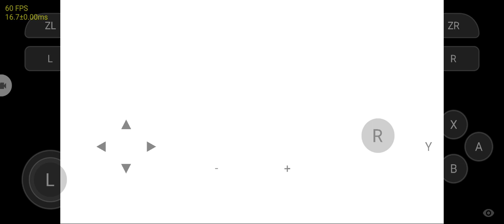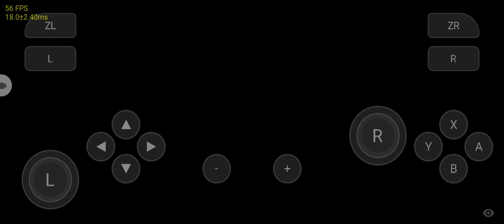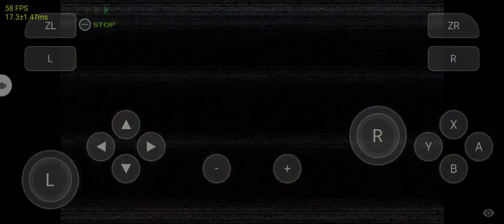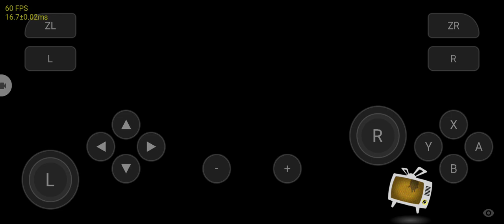Persona 4 Golden Skyline v1772 Driver v615v4 Snapdragon 855